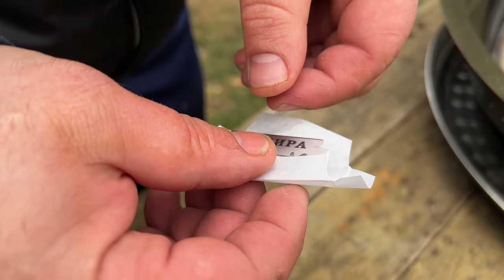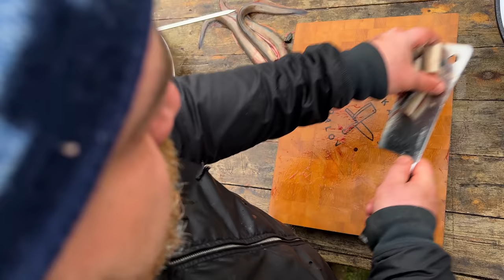An Original Dinner of Unusual and Very Tasty Fish Eel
An original dinner of unusual and very tasty fish eel! If you liked the video, then be sure to like it and write your comments! See you very soon!